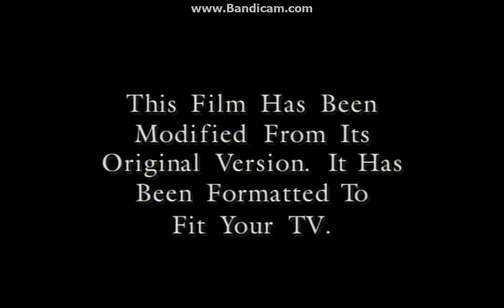Opening to Mr Nice Guy 2004 DVD